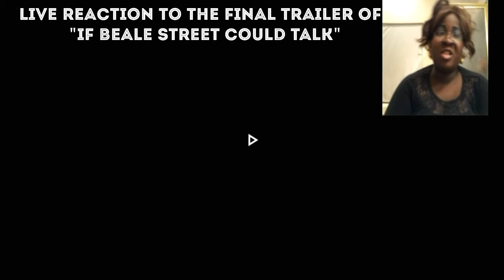Live Reaction to the Final Trailer of "If Beale Street could Talk" Starring Regina King, Stephen Jam